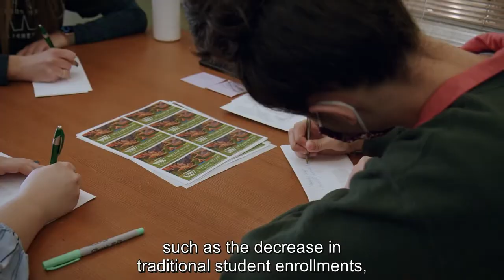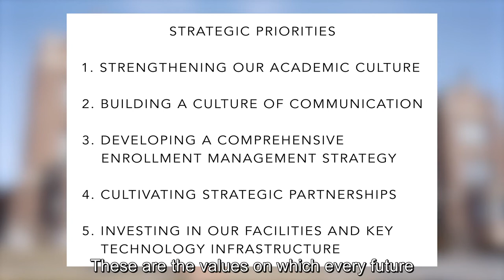William Woods University Strategic Plan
An independent voice in higher education, William Woods University is pleased to share the Strategic Plan as introduced in the spring of 2021. WWU distinguishes itself as a student-centered and professions-oriented university committed to the values of ethics, self-liberation, and lifelong education of students in the world community.